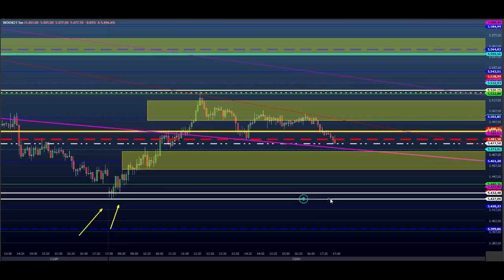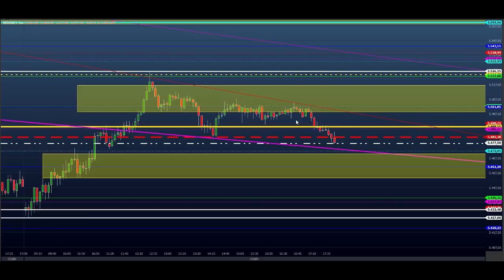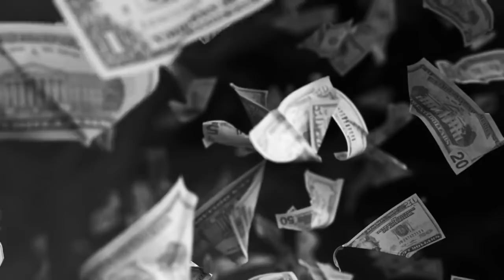ESTUDO DA BOLSA (DAY TRADE) Para o EAD do Dia 26/04 MINI ÍNDICE e DÓLAR (Price SHEIK action)